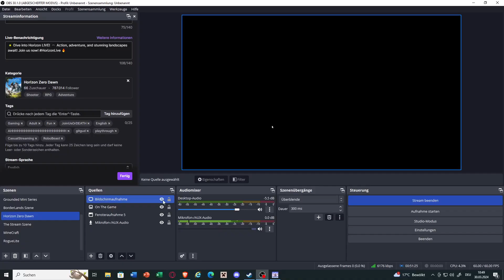Horizon Zero Dawn: Episode 5 - Time for some How to tame your Maschines